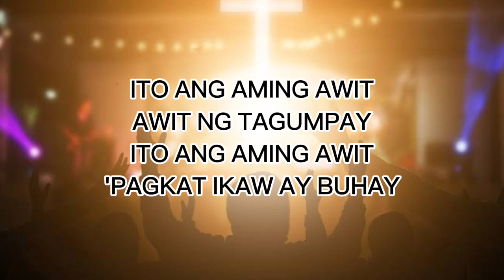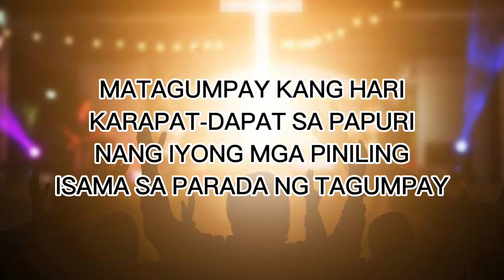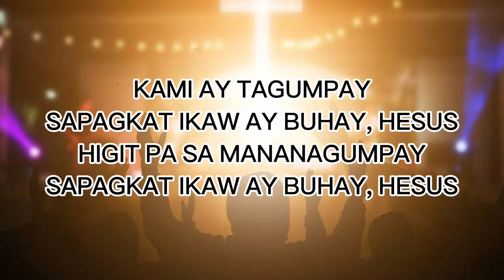AWIT NG TAGUMPAY | JILGREENHILLS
AWIT NG TAGUMPAY
Lyrics

ITO NAG AMING AWIT
AWIT NG TAGUMPAY
ITO ANG AMING AWIT
PAGKAT IKAW AY BUHAY

MATAGUMPAY KANG HARI
KARAPAT-DAPAT SA PAPURI
NG IYONG MGA PINILING
ISAMA SA PARADA NG TAGUMPAY

KAMI AY TAGUMPAY
SAPAGKAT IKAW AY BUHAY HESUS
HIGIT PA SA MANANAGUMPAY